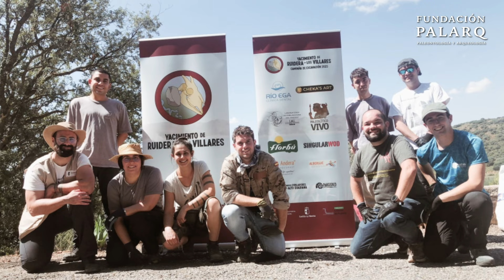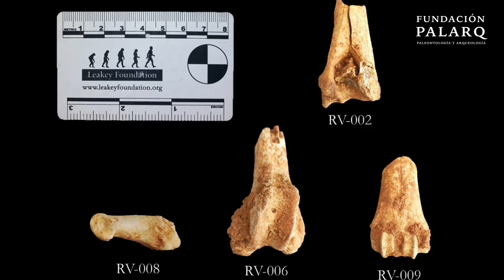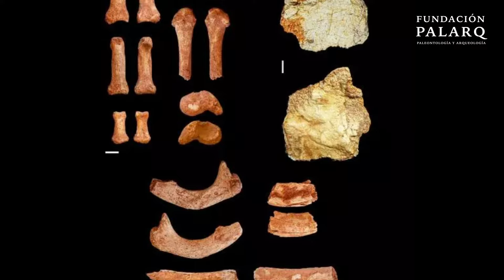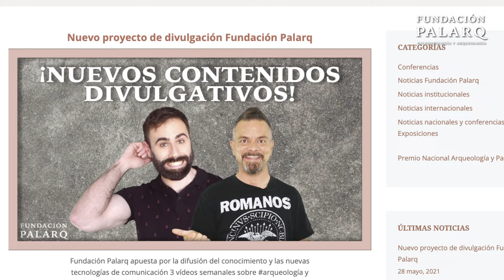¡Descubiertos 500 Fósiles y Herramientas Humanas de 300.000 Años en Ruidera-Los Villares!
Este verano se llevó a cabo la segunda campaña de excavación en el yacimiento Ruidera-Los Villares, arrojando resultados sorprendentes, entre los que destacan más de 500 fósiles excavados, fragmentos de industria lítica y fósiles humanos. El proyecto, liderado por el Grupo de Investigación “Primeros Pobladores del Alto Guadiana”, busca esclarecer incógnitas sobre la Prehistoria y la Evolución Humana en la región. Los hallazgos iniciales se realizaron tras la construcción de una carretera en la urbanización de "Los Villares", donde se descubrió una acumulación de huesos fósiles de fauna con una antigüedad mínima de 300.000 años. En este vídeo, te contamos todos los detalles de la investigación y los fascinantes descubrimientos que podrían cambiar lo que sabemos sobre los antiguos habitantes de la zona. ¡Acompáñanos en este emocionante viaje al pasado!